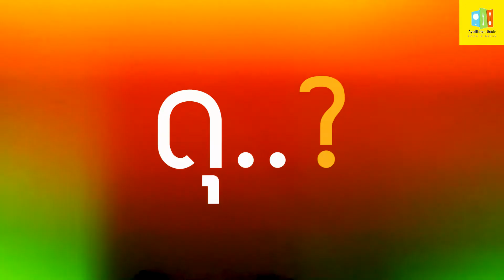ก๋วยเตี๋ยวเพชรบุรีเจ้าดัง นั่งรอ ห้ามเร่ง ห้ามถาม ห้ามเรียก ห้ามโวยวาย!!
ก่อนกลับอยุธยาขอแวะพิสูจน์สักหน่อย
ก๋วยเตี๋ยวสุดแซ่บในเพชรบุรีที่ห้ามพลาดอย่าง “เพ็ญพริกเผ็ด”
ร้านหมูตุ๋น และลวกจิ้มชื่อดัง ที่มีดีตรงซอสจิ้ม สูตรเด็ดไม่เหมือนใคร จะกินต้องกินให้เร็ว กินให้ไว ตั้งใจกินให้ดี เพราะที่นี่ ห้ามเล่นโทรศัพท์ระหว่างกิน!! ต้องมาเพื่อลิ้มลองรสชาติอาหารเท่านั้น..
กติกาการรับประทาน..ทางร้านจะเรียกตามคิว เมื่อได้ที่นั่งแล้วทางร้านจะเรียงลำดับ แล้วจะมารับออเดอร์เอง
ห้ามเร่ง ห้ามถาม ห้ามเรียก ห้ามโวยวาย 55555

มาร้านนี้ต้องทำใจเพราะเจ๊เพ็ญเขาจะ ยุ่งมาก และทำให้เสร็จเป็นโต๊ะๆไป แล้วหากมาตอนเที่ยงก็ต้องรอนานมาก กว่าจะถึงคิวสั่ง แต่รับรองว่าคุ้มค่ากับการรอคอย
ถึงแม้เงื่อนไขจะเคร่งครัดเพียงไร แต่ก็ยังมีลูกค้าต่อคิวยาวเหยียดดั่งเล่นเก้าอี้ดนตรี อาจจะหลงใหลในพริกน้ำจิ้มหรือตัวตนของแม่ค้าก็ไม่ทราบได้บรรยากาศในการทานอาจดูตึงเครียดไปนิด แต่ทุกคนยังคงเอ็นจอยกับอาหารได้เหมือนเดิม
..ปัจจุบันเสิร์ฟเร็วเสิร์ฟไวขึ้นแล้ว ตามสไตล์ร้านก๋วยเตี๋ยวทั่วไป ส่วนรสชาตินั้นก็สร้างตัวตนให้กับร้านได้เป็นอย่างดี
..เอาเป็นว่าคอก๋วยเตี๋ยวน่าจะต้องมาลอง
แนะนำ..ให้จอดรถในวัดใหญ่สุวรรณาราม

: เพ็ญพริกเผ็ด (Pen Prik Ped)
: ถนนพงษ์สุริยา (ตรงข้ามวัดใหญ่สุวรรณาราม) จ.เพชรบุรี
: เวลาเปิด 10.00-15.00น.หยุดทุกวันอังคาร